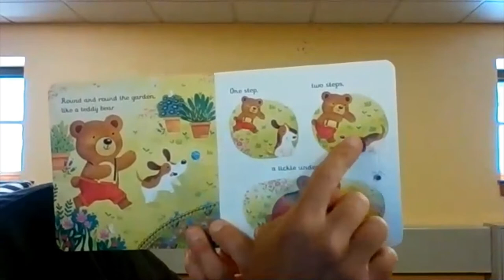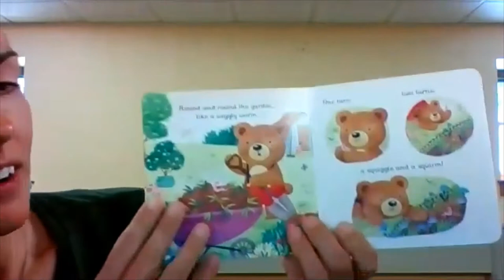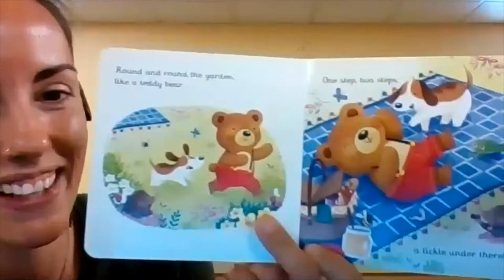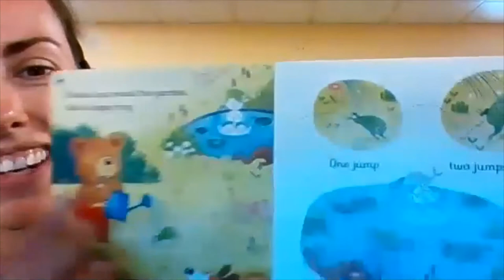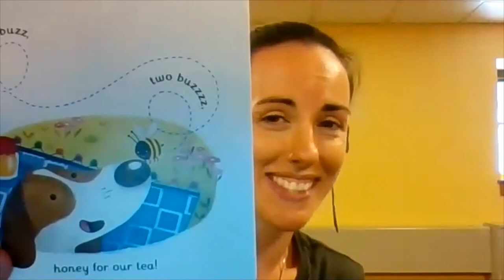Mother Goose on the Loose - May 12, 2021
Join us for a story about gardens, rhymes, songs, and fingerplays! Grab a scarf and a stuffed animal to play along!